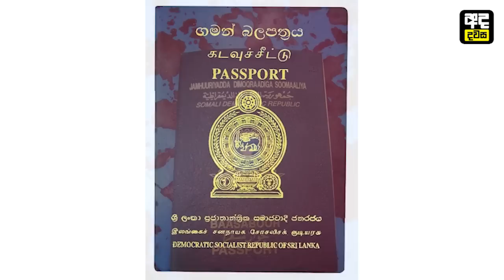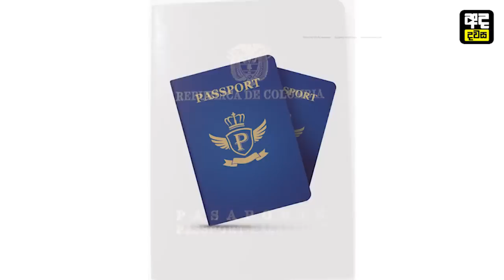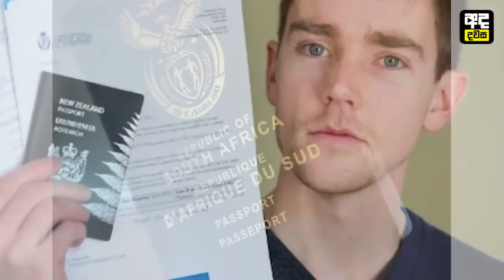සියලුම රටවල පාස්පෝට් වර්ණ 4 කට සිමා වුන අපූරු හේතුව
ඔබ දන්නවද තවමත් ලෝකය තුල තිබෙන්නේ වර්ණ හතරක පාස්පෝට් පමණක් බව. මේ කියන්නෙ වර්ණ හතර මිශ්‍ර වුන කතාවක් නම් නෙවෙයි. ඔයා දන්නවනෙ අපේ රටේ පාස්පෝට් එක රතු පාටයි කියල. අන්න ඒ වගේ නිල්, කොළ සහ කළු යන වර්ණයන් විතරයි පාස්පෝට් වලට යොදාගන්නෙ. ඉතින් 'අද දවස' අපි තීරණය කලා මේකට හේතුව මොකක්ද කියල හොයල බලල ඒ ගැන ඔයාලවත් දැනුවත් කරන්න.